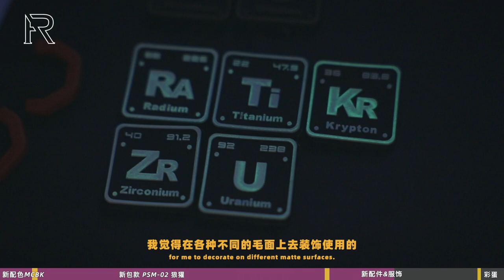「ENG SUB」实用系｜夏日出行/通勤 狐蝠工业夏季新品轻量化斜挎包新选择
单车来自大行K3 Plus
帽子始祖鸟 Elaho Cap
Tee 狐蝠工业22‘戒备’
裤子Nosucism 22ss Drop 3
鞋 Salomon Odyssey1/XT-6 Expanse